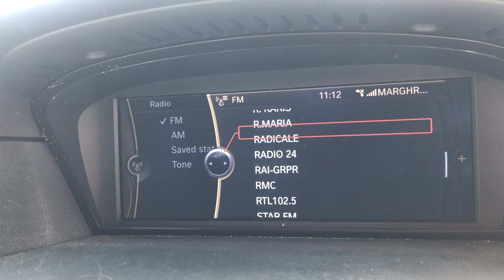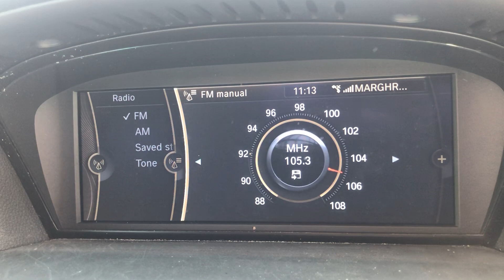FM DX Radio Margherita Trapani 105.3 MHz From Malta [Tropo]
FM DX Radio Margherita Trapani 105.3 MHz From Malta [Tropo]. It was caught on 18/09/2021 at around 11:10 AM (UTC+2). Duct and heavy tropo around the Mediterranean, especially towards Trapani and Crete. It was a sunny day with temperature reaching around 30 Degrees Celcius. Standing by at Imtarfa, one of Malta’s highest points. ID is heard by 0:38. It is broadcasted from Sicily’s Erice FM Transmitter of around 20 kW in power which is approximately 290 kilometres away towards Trapani. 73 😊

Country: Trapani, Sicily
Estimated Distance: 290 Km
Transmitter: Erice FM Transmitter (20 kW)